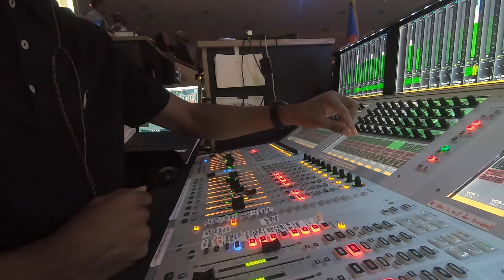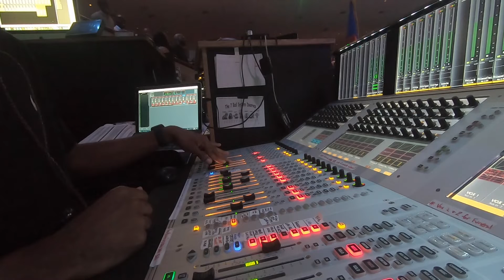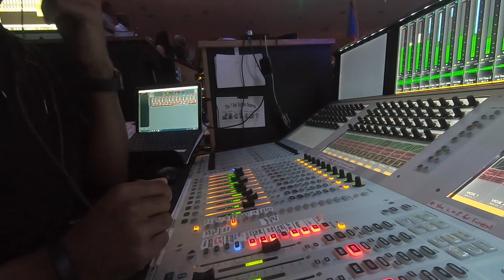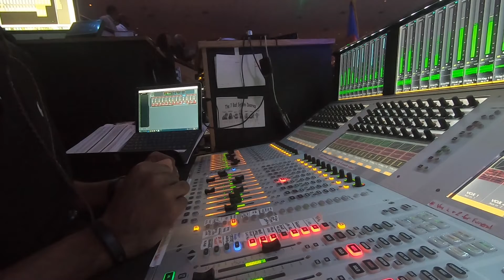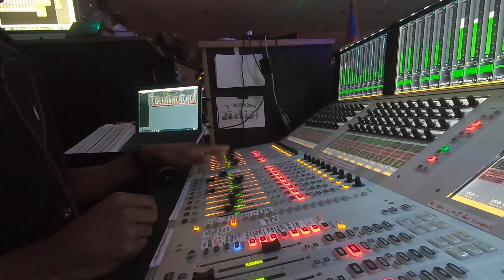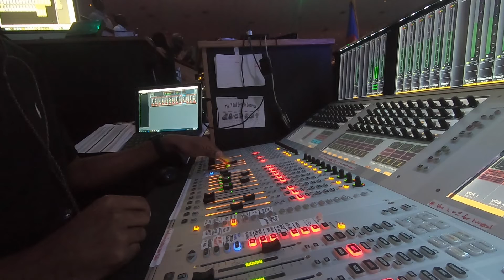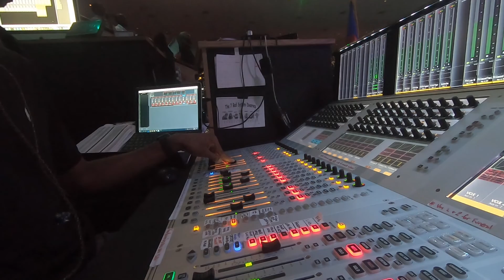Mixing Monitors: Episode 01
Mixing stage monitors for Worship Leader Patrick Dopson
My console: Studer VistaV
My IEMs: Alclair Studio4
My camera: GoPro HERO7 Black